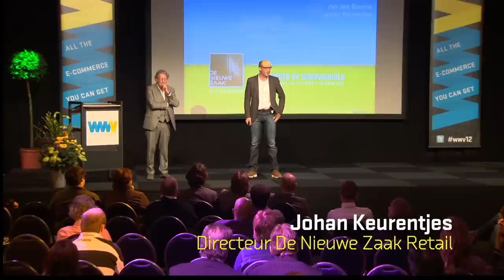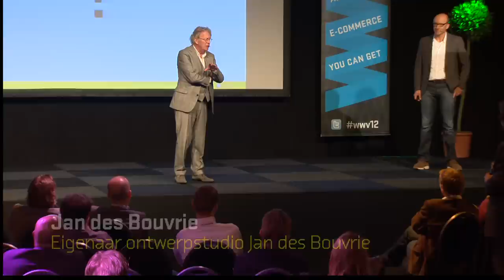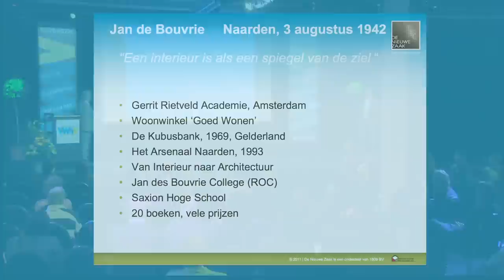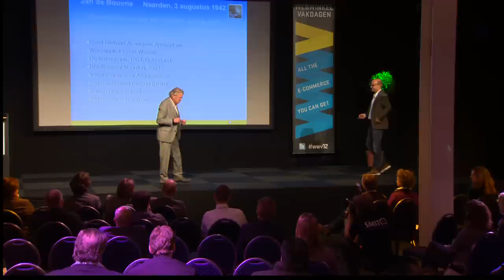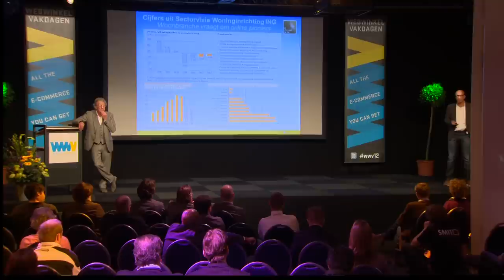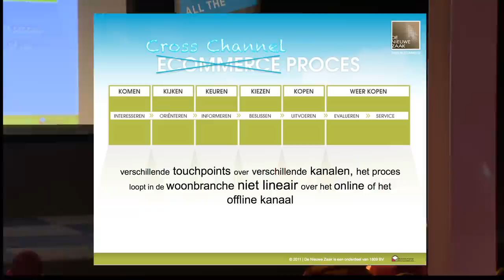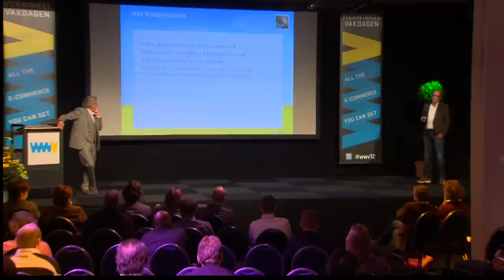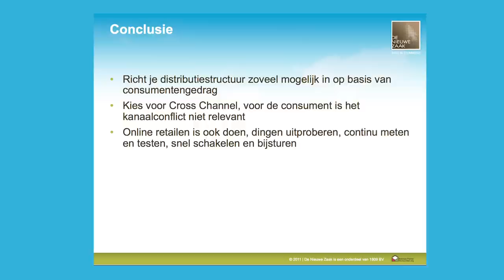Twee perspectieven op de woonbranche met als resultaat: de Jan des Bouvrie Shop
Jan Des Bouvrie schetst de ontwikkelingen in de woonbranche. Tijdens zijn langdurige loopbaan is zijn vak als ontwerper maar ook de functie van de winkel het Arsenaal enorm veranderd. In de presentatie wordt duidelijk waarom een Jan des Bouvrie webwinkel een logische volgende stap is.
Johan Keurentjes legt uit waarom na boeken, cd's, reizen, kleding en schoenen de woonbranche online van inspiratie naar transactie gaat. Hij gaat in op de ontwikkeling van de JdB shop waarbij onderwerpen als cross-channel retailen en design versus functionaliteit aan de orde zullen komen.